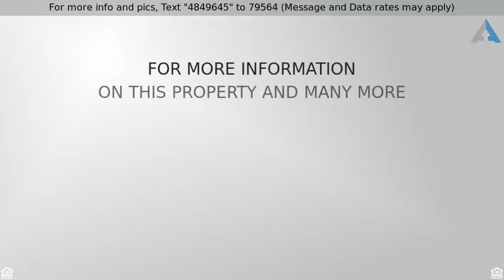Priced at $69,900 - 7053 S Geneva, Idlewild, MI 49642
Home for Sale in Idlewild

2 bdrm, 1 bth log style home on several lots just a short distance from access to Idlewild Lake. Views of Lake, two road frontages, and fenced side lines. Give us a call to set up your personal tour.